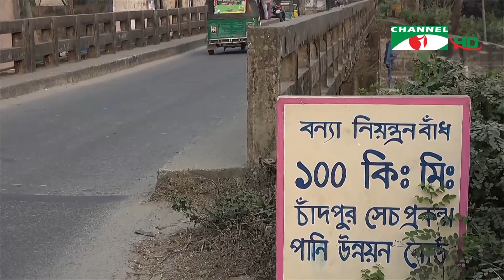ফরিদগঞ্জে ভরাট হচ্ছে ডাকাতিয়া নদী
চাঁদপুরের ফরিদগঞ্জ পৌরসভা বাজারের কাছে ডাকাতিয়া নদীর উপর নির্মিত, কেরোয়া সেতুর নিচের অংশ ময়লা ও আবর্জনার ভাগাড়ে পরিণত হয়েছে। প্রায় দু’বছর ধরে বর্জ্য ও ভারী আবর্জনা ফেলায় নদীর তলদেশ থেকে ৭ থেকে ৮ ফুট ভরাট হয়ে গেছে। এতে চরম বিপর্যয়ে ওই এলাকার পরিবেশ ও প্রকৃতি। বর্জ্য অপসারণের জন্য পর্যাপ্ত তহবিলও নেই বলে জানান সংশ্লিষ্টরা। মোরশেদ আলমের পাঠানো তথ্য ও ভিডিওচিত্রে সাবরিনা হাসানের রিপোর্ট।

worldwide.